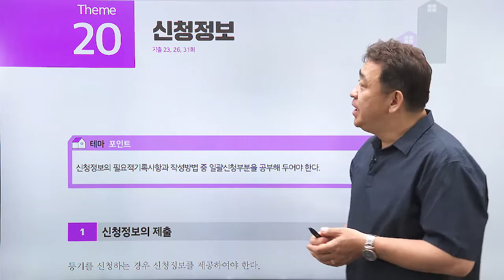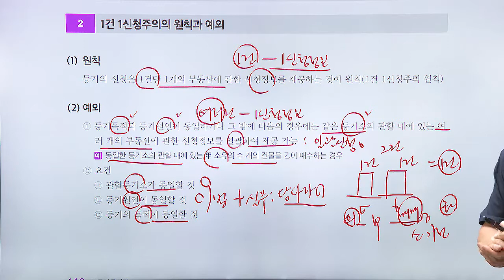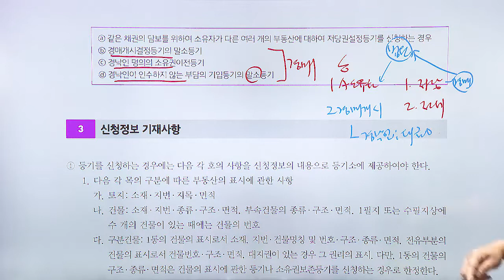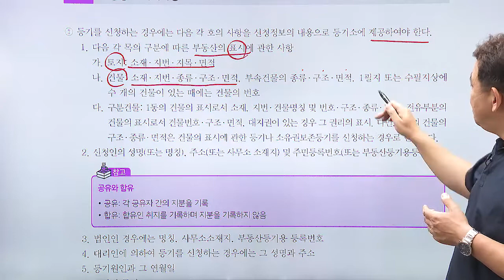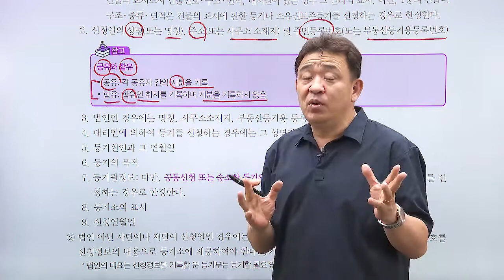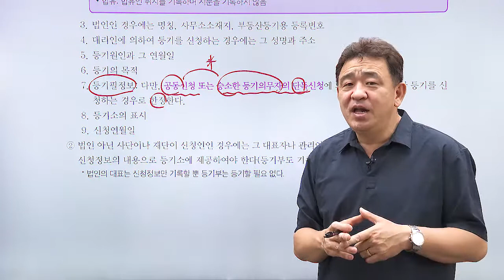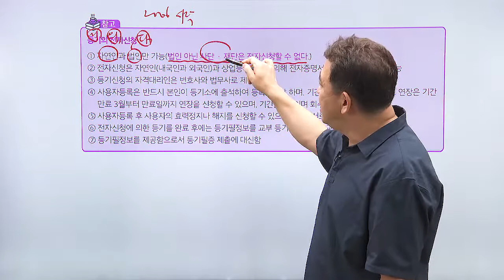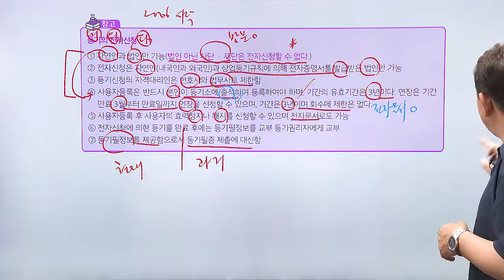공인중개사, 공시법 테마 강의 '신청정보'